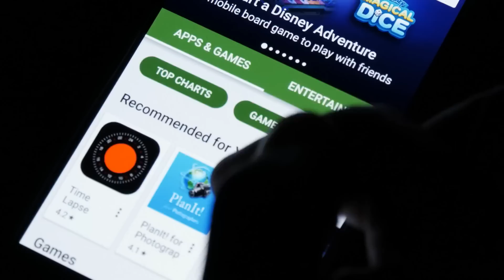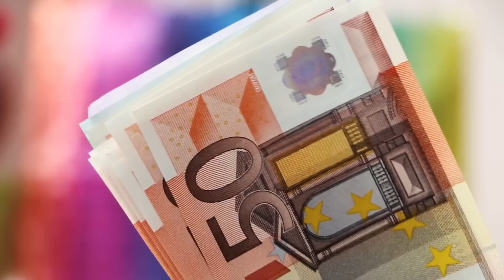Everything we know about the Quest 3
Are you excited to learn more about the highly anticipated Oculus Quest 3? In this video, we'll be covering everything we know about the next-generation VR headset. From rumored release dates to speculated features, we'll provide you with the latest updates on the Quest 3. As the successor to the incredibly popular Quest 2, this new headset is expected to bring major improvements in performance, graphics, and tracking, offering a more immersive and realistic experience. Whether you're a gamer, content creator, or casual user, the Quest 3 is sure to impress. So, sit back and let us take you on a journey as we explore everything we know about the Quest 3 and what we can expect from this highly anticipated VR headset.

Zuckerberg disclosed that there would be a Quest 3 range from $300, $400, or $500. While this statement confirmed the Quest 3, it also indicated that its release date would be later in 2023. We believe that it is reasonable to charge $400 for Meta Quest 3, given that it contains the same fundamental components.

Most of what we know about the Meta Quest 3 comes from a series of leaked videos posted by YouTube users. In these videos, we can see CAD renders of the headset and details of how the Quest 3 is the "love-child of Quest Pro and Quest 2 hardware. According to sources, the Quest 3 will revert to the same soft strap and front-stored battery as the Quest 2

The Quest 3 would significantly improve quality over the Quest 2, which was dull, slow, and sometimes black and white. Lynch also claims that the high-fidelity hand tracking of the Quest 3 will be significantly improved over that of the Quest 2. Lynch also said that the Quest 3 would not include eye or facial tracking capabilities, even though it will inherit the mixed-reality upgrades and pancake lenses of the Quest Pro.

The display on Quest 3 might be better than the display on the Quest Pro, which had QLED screens with 500 dimming zones. Instead, Lynch believes that it will use LCD screens like the Quest 2